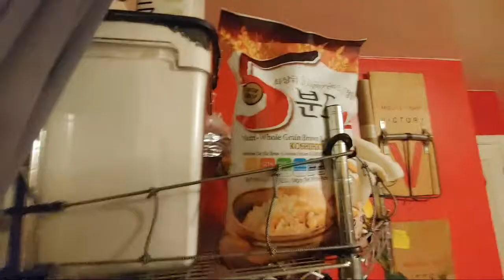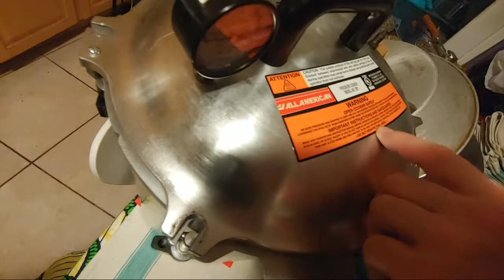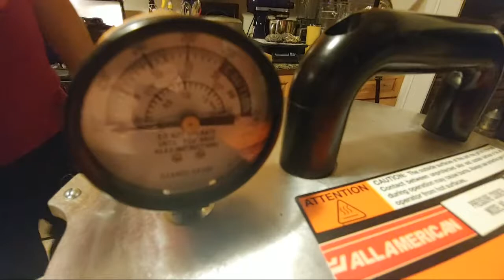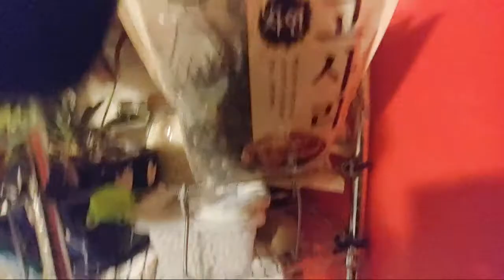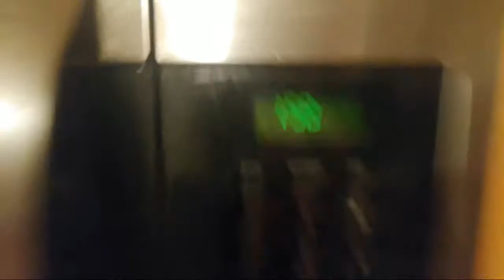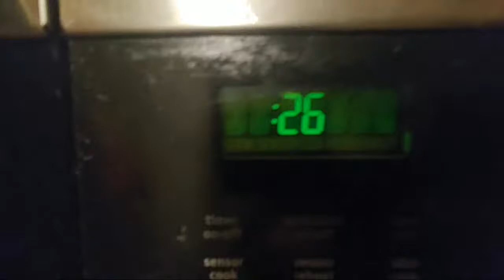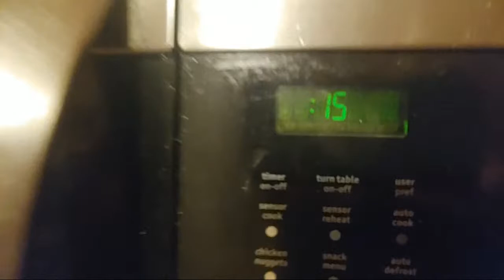Make Bagels With Meeeee!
Gifs:
- Eyes Sticker by Vienna Pitts